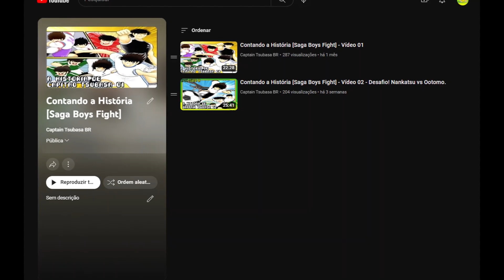Contando a História [Saga Boys Fight] - Vídeo 03 - Decisão em Tókyo! Musashi vs Toho.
Saudações!
Esse é o terceiro vídeo da playlist Contando a História [Saga Boys Fight], que vai contar toda a história da segunda saga do mangá.

Neste vídeo estão os capítulos 56 e 57, da saga Boys Fight.

Se você não conhece a história do primeiro arco, nós contamos ela inteira em um vídeo super completo com mais de 3h de duração:

Se quiser ajudar o canal com qualquer valor, será muito bem - vindo.